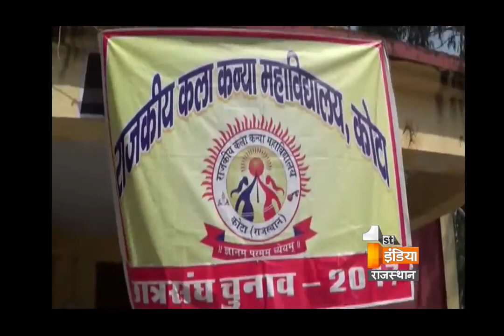Big Fight Live 'King Of Campus' | Part 1, Monday, 04 September 2017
Rajasthan University students' Union election results: In a major setback to the Akhil Bharatiya Vidyarthi Parishad (ABVP), independent candidate Pawan Yadav has won the president post of Rajasthan University students’ union.